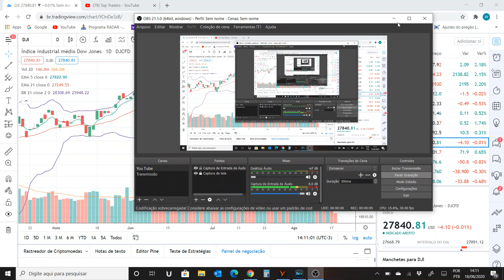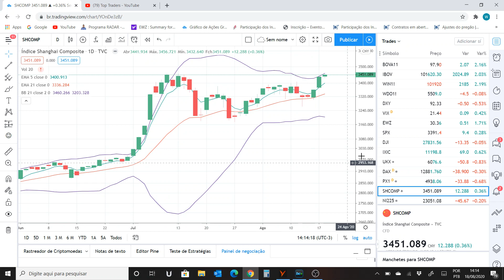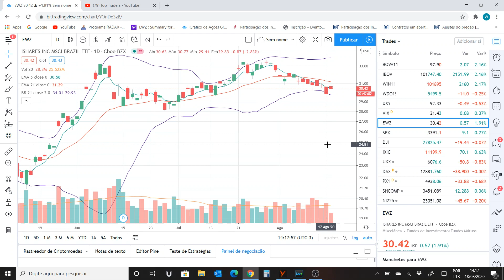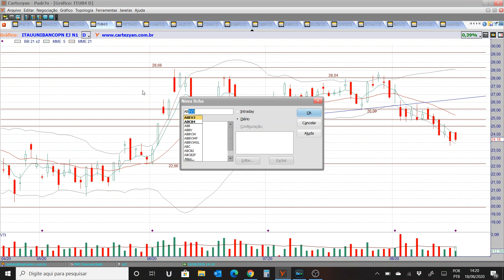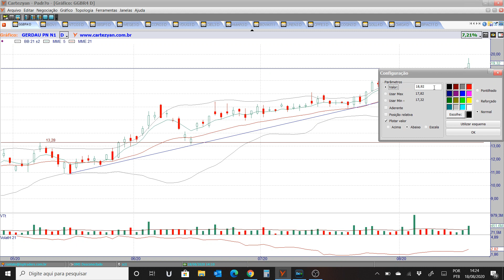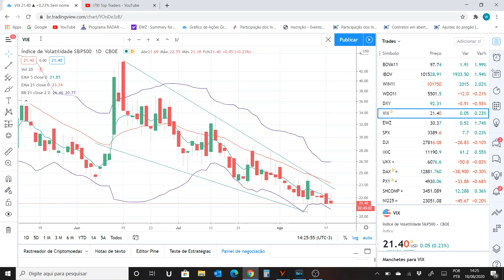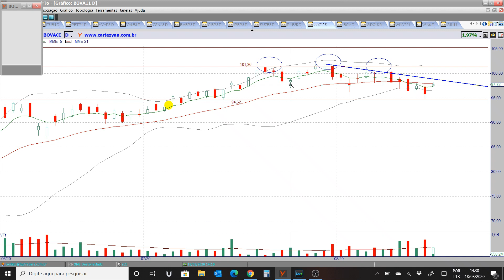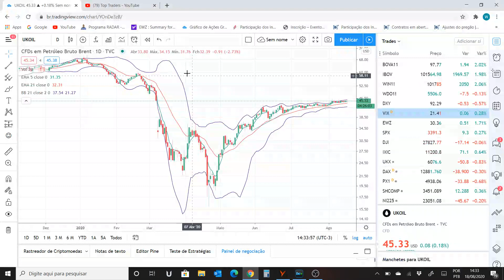Programa RADAR - Voo de galinha ou águia? - 18/08/2020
Ativos estudados no programa de hoje:

Benchmarks: SHANGAI, DAX, PCAC, FTSE, DOW JONES, S&P500, NASDAQ e IBOV;
Ativos fixos: DI, IFNC, VIX, EWZ, ABEV3, B3SA3, PETR4, VALE3, ITUB4, BBDC4, BBAS3 e BOVA11;
Futuros: WDOU20 e WINQ20;
Petróleo: BRENT;
Criptomoedas: BITCOIN;
Destaques do pregão: BTOW3, VVAR3, GGBR4, USIM5 e CSNA3.